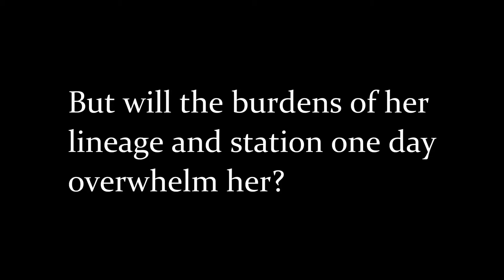A Fate Intertwined: The People's Aegis - Genshin Impact Character Dive: Jean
---STORY SPOILERS AHEAD---

I am a new content creator that is just getting started out.

This is the first video in a series titled "A Fate Intertwined", where I will be looking at character backgrounds and lore, and exploring how their fates have become intertwined with ours, the Traveler's. I hope you enjoyed this video!

If you would like to support me directly as I continue to grow, please consider donating via PayPal!
Track List from the Genshin Impact Original Soundtrack
Music Composed by Yu Peng Chen and performed by the London Philharmonic Orchestra
1. Cold Night
2. Knights of Favonius
3. Symphony of Boreal Wind (Andrius Boss Theme - Phase II)
4. The Horizon
5. A Storm, A Spire, and A Sanctum's Nest - Dvalin's Nest
6. (Theme from Master's Day Off party - Name unknown)
7. A Happy Day
8. A New Day With Hope
9. Reminiscence
10. Bustling Afternoon of Mondstadt
11. Perpetua Motion of Wind
12. Windborne Hymn
13. Imminent Triumph
14. Tender Strength